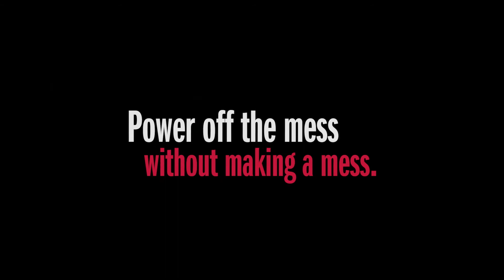DELTA - Mateo Kitchen Collection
Inspired by the graceful curves of blown glass bottles, the Delta Mateo Collection lends a transitional, dynamic touch to any space, with innovative feature options such as Touch2O and DIAMOND Seal Technology.